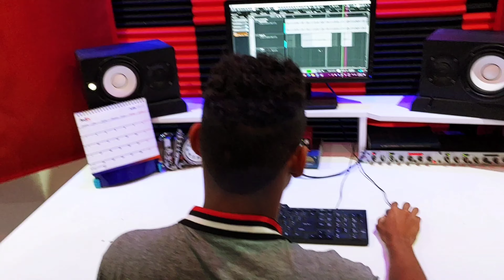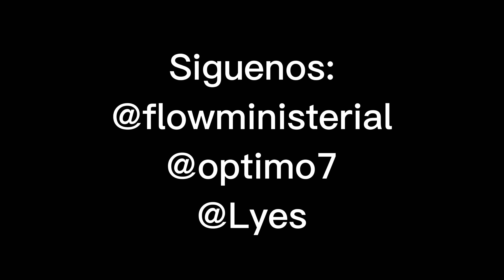Barras Sin Barreras (Redimi2) - Flow Ministerial X Óptimo Seven X Lyes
@redimi2oficial  esta es nuestra versión desde Reo. Dominicana 🇩🇴